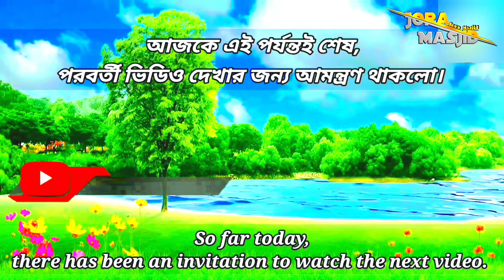সামুদ্রিক প্রাণী খাওয়া হালাল ?_ নাকি হারাম ? || সামুদ্রিক প্রাণী খাওয়া জায়েজ ?_ নাকি নাজায়েজ ?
✨✨সামুদ্রিক প্রাণী খাওয়া হালাল ?__ নাকি হারাম ? || সামুদ্রিক প্রাণী খাওয়া জায়েজ ?__ নাকি নাজায়েজ ?-- By Maulana Muhammad Waliullah Quaderi

***⦅️⦅️ ՏᏢᎬᎪᏦᎬᎡ ⦆⦆ বা ⦅️⦅️ বক্তা ⦆⦆
⭐ ᏴᎽ ᎪᏞ - ᎻᎪᎫᎫ ᎷᎪႮᏞᎪΝᎪ ᎷႮᎻᎪᎷᎷᎪᎠ ᏔᎪᏞᏆႮᏞᏞᎪᎻ ϘႮᎪᎠᎬᎡᏆ.

***⫷️ ᎷᎽ ᏟᎻᎪΝΝᎬᏞ ΝᎪᎷᎬ ⫸
" ᎫϴᎡᎪ ᎷᎪՏᎫᏆᎠ "

Thanks 💖💖💐💐💐💖💖

Extra words--- সামুদ্রিক প্রাণী খাওয়া হারাম || সামুদ্রিক প্রাণী খাওয়া নাজায়েজ ||